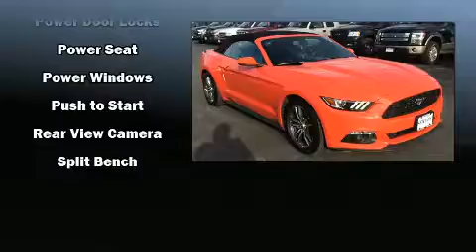2016 Ford Mustang in Moline, IL 61265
Sexton Ford
3802 16th Street

Sensibility and practicality define the 2016 Ford Mustang. With just over 20,000 miles on the odometer, you can be confident that this pre-owned vehicle will provide you reliable transportation. We pride ourselves on providing excellent customer service. Please don't hesitate to give us a call.